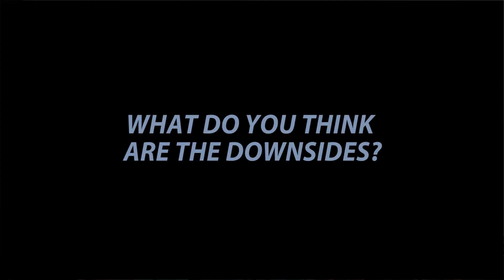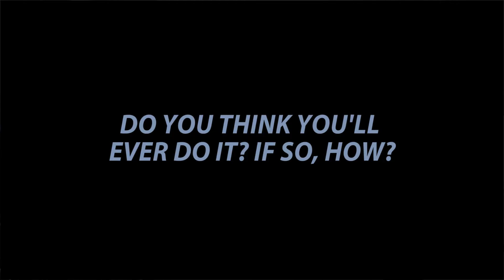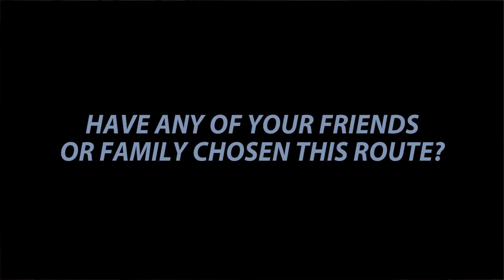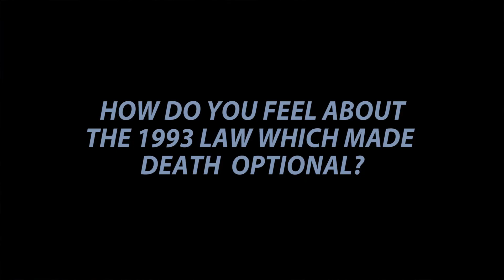How Do You Know When it's Time?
will we ever truly know